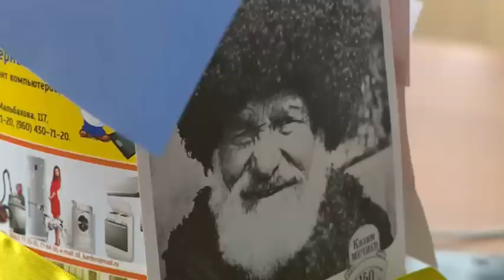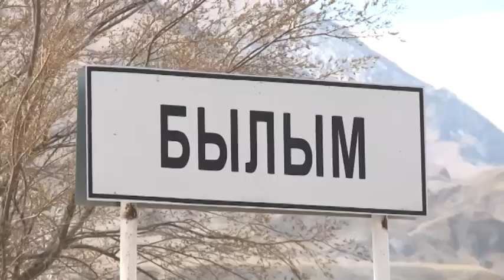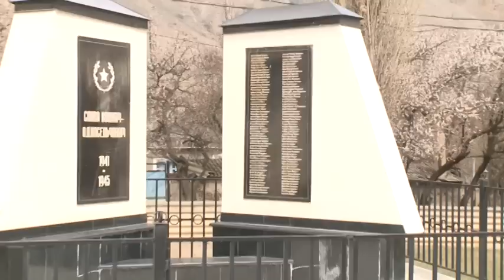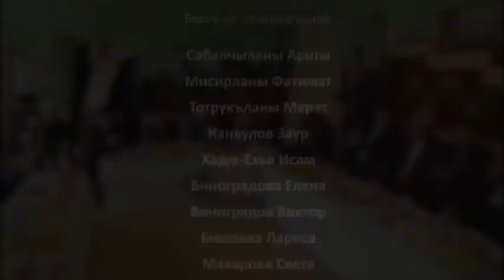Из глубины веков (29.04.2015)